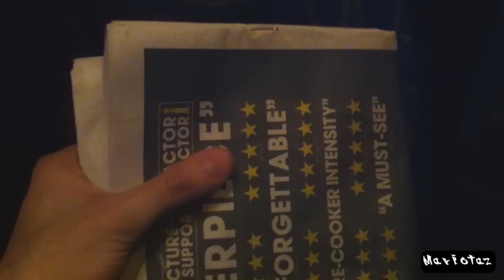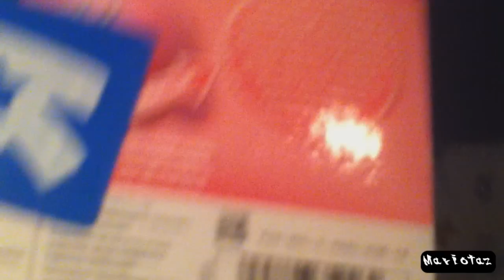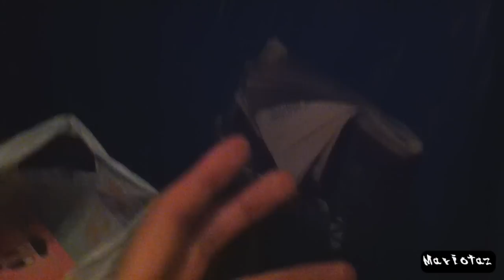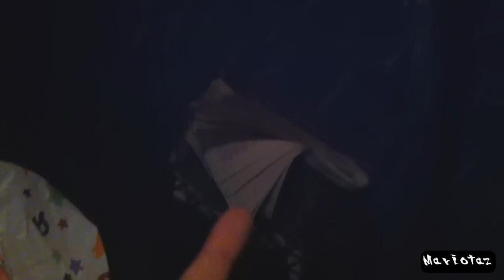Amiibo Hunting UK #4: GET TO BRENT CROSS!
A village of villagers!
(Hunting Wii Fit Trainer #1)